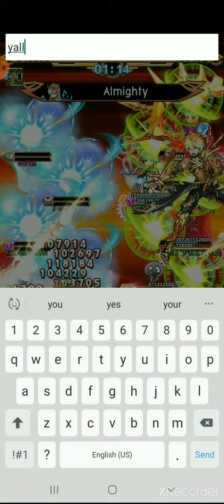Unison league(Duel room)